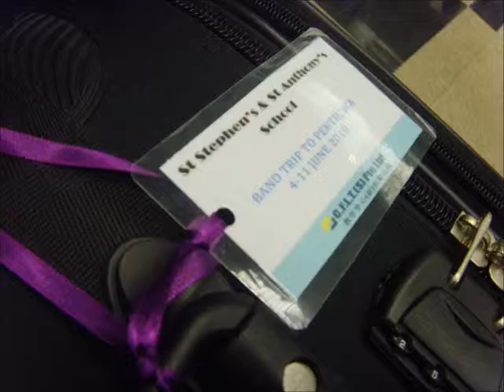SSSBB Perth 2010_Part 1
The St Stephen's School Brass Band's Musical tour to Perth in 2010